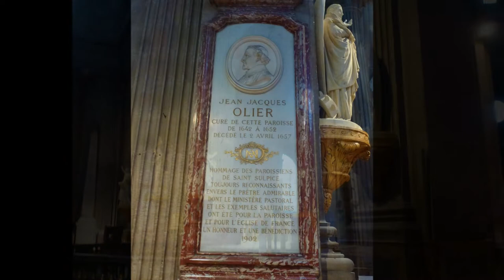Visite de l'église Saint-Sulpice à Paris 6e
L’église Saint-Sulpice à Paris 6e

L’église Saint-Sulpice, orientée dans le sens habituel ouest-est, est un édifice imposant de 120 mètres de longueur, 57 mètres de largeur, 30 mètres de hauteur sous la voûte centrale27 ; c’est la seconde plus grande église de Paris après Notre-Dame.
Les péripéties et l’étalement de sa construction entre les plans initiaux de Daniel Gittard datés de 1660, la reprise des travaux par l’élève de Jules Hardouin-Mansart, Gilles-Marie Oppenord, en 1719 jusqu’à la dédicace solennelle de 1745 et l’élévation finale de la façade occidentale entre 1732 et 1870 expliquent un style disparate, mélange entre une architecture jésuite inspirée du Gesu de Rome et une architecture plus classique.
L'église Saint-Sulpice contient de nombreuses œuvres d'art, parmi lesquelles on trouve :
    • Deux tridacnes offerts à François Ier par la République de Venise, montés en bénitiers sur des socles de Pigalle
    • Les statues du Christ appuyé sur la croix (1735), de la Vierge et de huit Apôtres par Edmé Bouchardon, placées autour du chœur
    • Les boiseries de style Louis XV de la sacristie des messes (1735)
    • Une statue de saint Jean-Baptiste, par Boizot (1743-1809)
    • Le tombeau de Jean-Baptiste Joseph Languet de Gergy (1753), abbé de l'abbaye de Bernay (Eure) et curé de la paroisse de Saint Sulpice, par Slodtz
    • Une statue de la Vierge par Jean-Baptiste PIGALLE (c. 1777) dans la chapelle de la Vierge au fond de l'église
    • La fresque de l'Assomption par Lemoyne, coupole de la chapelle de la Vierge
    • Les fresques de DELACROIX dans la Chapelle des Anges : Saint-Michel terrassant le Dragon, Héliodore chassé du temple et la Lutte de Jacob avec l'Ange
    • Deux fresques de Victor Mottez (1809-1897) : Saint Martin déchirant son manteau et Saint Martin ressuscitant le néophyte de Ligugé
    • Quatre fresques d'Émile Signol (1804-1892) sur chaque transept de l'église, dont deux signées « EM SIGNOL » et deux autres signées « EM SIGИOL »
    • Une fresque d'Alexandre Charles Guillemot, Saint Vincent de Paul assistant Louis XIII à ses dernières heures, dans la chapelle Saint-Vincent-de-Paul.
    • Le décor de la chapelle de Saint-François-Xavier, peint en 1859 par Jacques-Émile Lafon qui reçoit à cette occasion la Légion d’honneur.

Le grand orgue fut construit par François-Henri Clicquot entre 1776 et 1781 derrière un buffet très original de style Louis XVI dessiné par l'architecte Jean-François-Thérèse Chalgrin, avec des sculptures de Clodion (figures) et Duret (sculpture d'ornement).
Le buffet d'orgue (et son décor) fait l’objet d’un classement au titre objet des monuments historiques depuis le 20 février 1905. La partie instrumentale de l'orgue fait l’objet d’un classement au titre objet des monuments historiques depuis le 11 septembre 1978.
L'instrument fut reconstruit en 1862 par Aristide Cavaillé-Coll en réutilisant ce que ses prédécesseurs avaient conservé de l'orgue de Clicquot. Il s'agit du plus grand instrument signé par Cavaillé-Coll.
Avec 102 jeux et environ 7300 tuyaux, l'orgue de Saint-Sulpice était le plus grand de France lors de sa fabrication. Aujourd'hui, il est le troisième plus grand orgue de France, le premier et le deuxième étant respectivement celui de Saint-Eustache et celui de Notre-Dame.
L'église possède également un orgue de chœur de Aristide Cavaillé-Coll (1858)

La chaire a été exécutée en 1788 d'après les dessins de Charles De Wailly et donnée par le duc d'Aiguillon du Plessis-Richelieu, arrière-petit-neveu du cardinal de Richelieu, ancien ministre de Louis XV et premier marguillier de la paroisse. Faite de chêne et de marbre, elle est considérée comme un chef-d’œuvre d'ébénisterie et d'équilibre : elle repose sur les seuls escaliers latéraux qui la soutiennent. En 1791, Monsieur de Pansemont, curé de la paroisse, déclara son refus de prêter le serment de la Constitution civile du clergé du haut de cette chaire, devant les gardes nationaux et ses fidèles. La chaire fut, par chance, conservée par les révolutionnaires qui la jugeaient « utile ». Ses dorures et ses peintures ont été restaurées en 2010.

(février 2022)